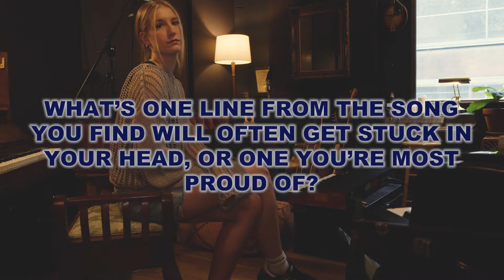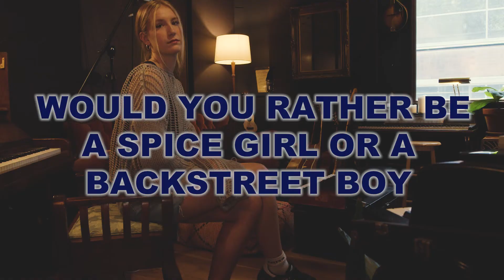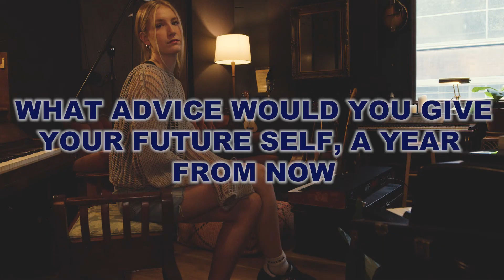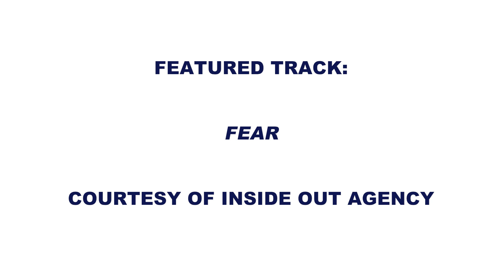MILKY INTERVIEWS EDITH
Emerging artist edith has unveiled her new single, 'Fear'. We caught up with the singer to chat about the release, her upcoming single launch show, how to get over some fears and so much more!

Filmed by:
Vasili Papathanasopoulos @vasilipapathanasopoulos
Katerina Papathanasopoulos @inkwellco